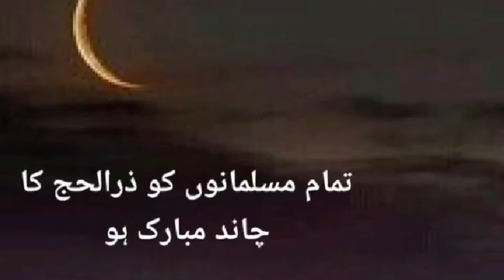Afghani Gosht Easy Recipe Bakra Eid Special 2020 afghanigosht | Cooking with Khanam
Afghani Gosht
Eid Special
دعوت اور عید میں بناے افغانی گوشت مزے دار